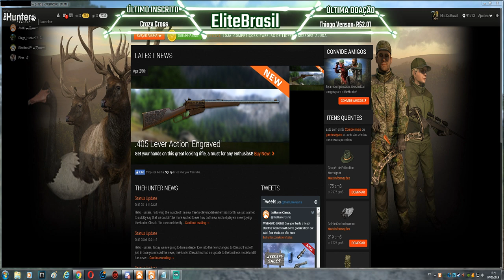TheHunter EliteBrasil & AlexandresSoler Ganso Australiano 3931.923 Pontos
Grande Ganso Australiano Abatido nessa caçada. Espero que gostem!